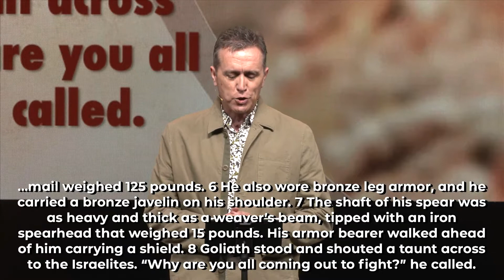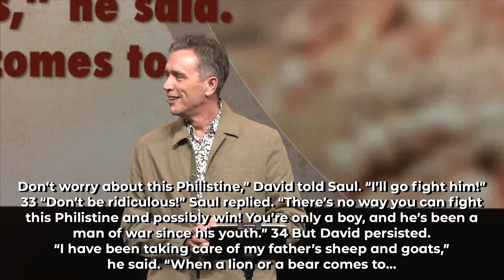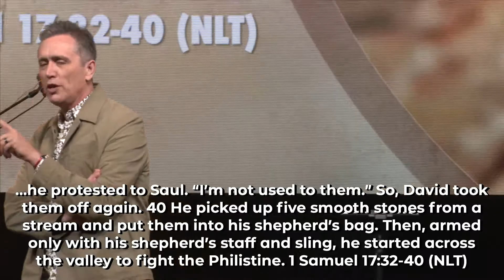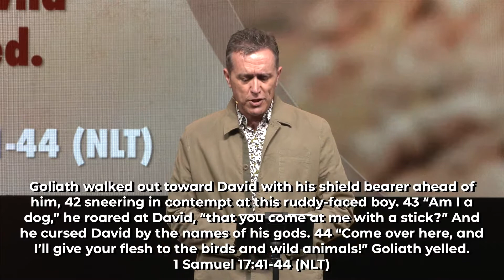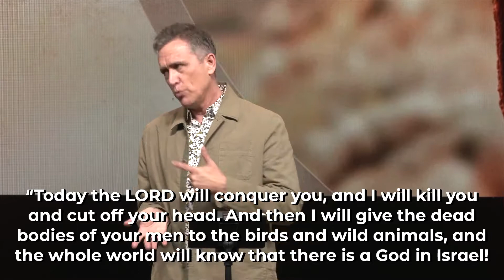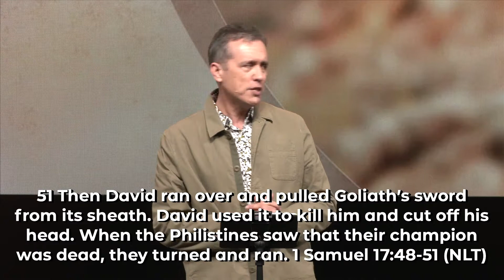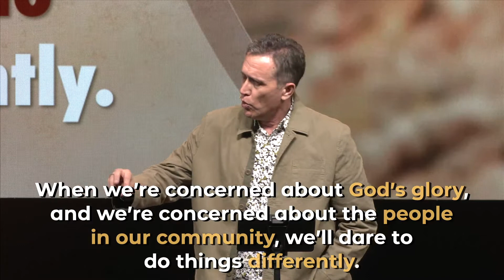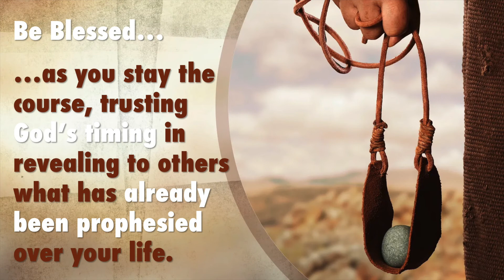For the Glory of God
When we’re concerned about God’s glory, and we’re concerned about the people in our community, we’ll dare to do things differently.